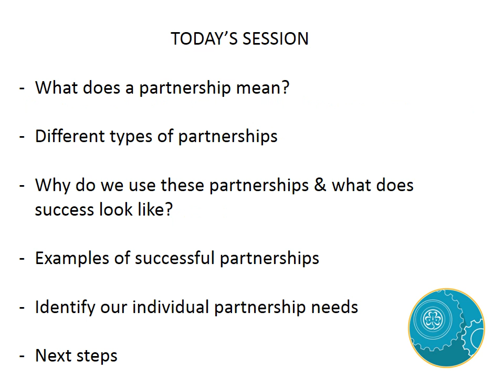BUS 623 Full Course Discussions GCU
BUS 623 Topic 1 DQ 1
After viewing the case study “Partnerships: You Sunk My Partnership” in You Be the Judge, complete the exercise there and determine whether you find for the plaintiff or the defendant. After you receive the judge’s decision on this case, provide an explanation and defense of your position in the main